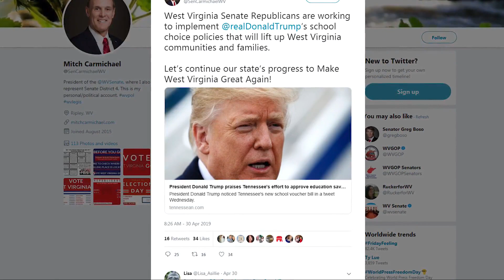Sen. Carmichael Talks Charter Schools in West Virginia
Senate President Mitch Carmichael talks about why he supports bringing charter schools to West Virginia